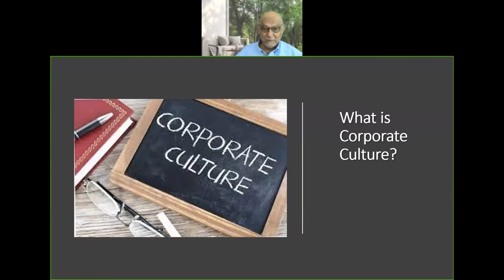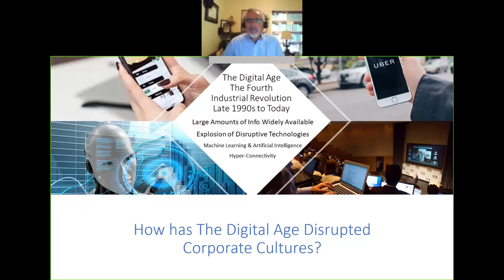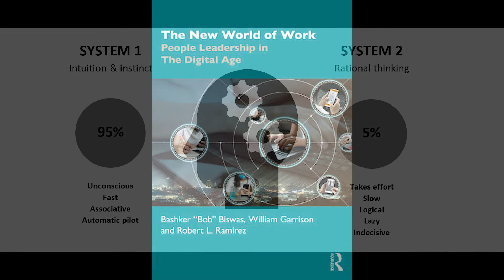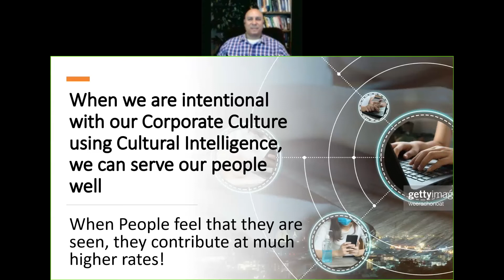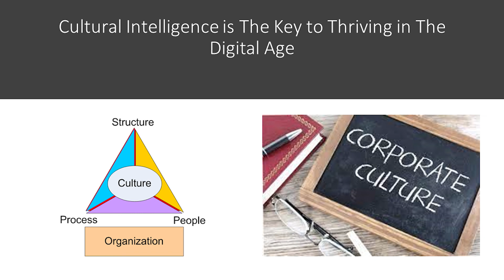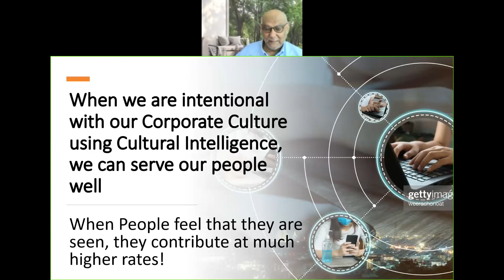Episode 12 - Corporate Cultures in The Digital Age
Due to Hyper Connectivity, The Digital Age has disrupted Corporate Cultures. In today’s global workplace, it is not a good idea to try and adopt one, universal Corporate Culture when so many different micro-cultures exist. That is not to say that learning about and respecting those micro-cultures is not important. Great People Leaders help form a strong culture that acknowledges the most critical asset of a company is its people. And protecting its people is one of the surest ways of continued success of corporations. In order to get the most out of people, you have to look at it from their perspective and what's important for them and their beliefs and their values. Based on Chapter 8 of our book, The New World of Work: People Leadership in The Digital Age, we discuss how to create a Corporate Culture in The Digital Age.

“According to an article in The Economist in 2012, 70% of all International Ventures fail due to cultural differences. In Japan, it's a big deal to bow out of respect. It's important to bow at the right level and present your business card properly. If you don't do it right, you are offending someone. In China, American Salespeople are taught to get the potential client to say "Yes" as is "Yes, I want your product", but in China, business people say "Yes" repeatedly to show they understand what was said. We have to be respectful of that. Cultural Intelligence, or CQ, is the capability to function effectively across a variety of cultural contexts, whether it's ethnic, generational, and organizational cultures. When we are intentional with our Corporate Culture, we will serve our people well.”

The New World of Work: People Leadership in The Digital Age will be published in late 2022 from Routledge Publishing in London, England
Authors: Bashker Bob Biswas, William Garrison, Robert Ramirez